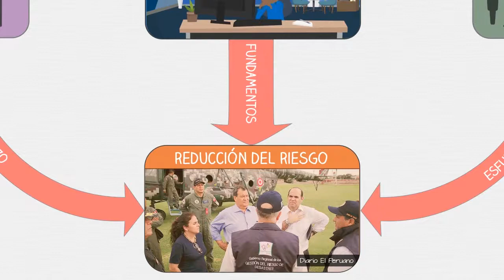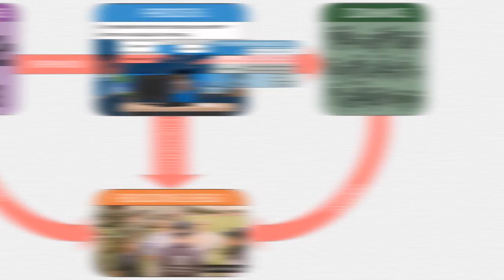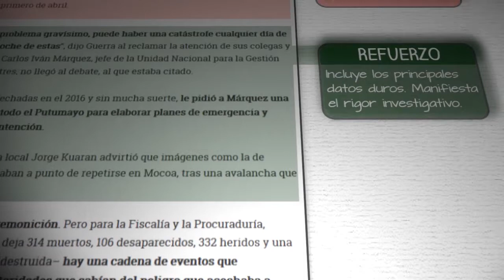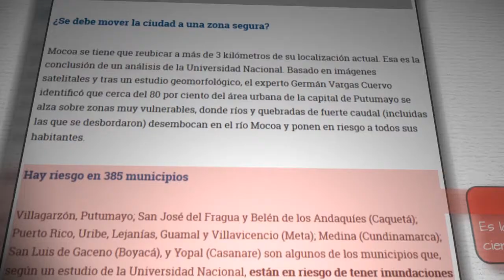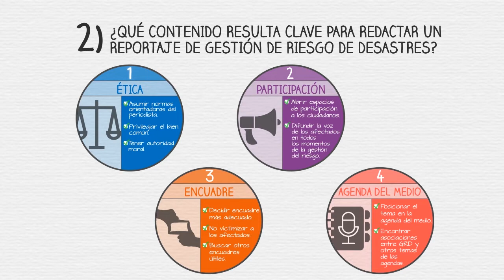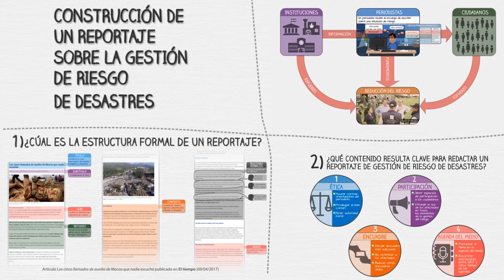Construcción de un reportaje sobre la gestión de riesgo de desastres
Video producido con apoyo del CEDU, como material educativo, en el marco del proyecto "Capacity building for Journalists and Communication Professionals".